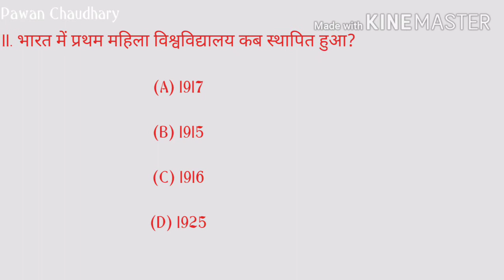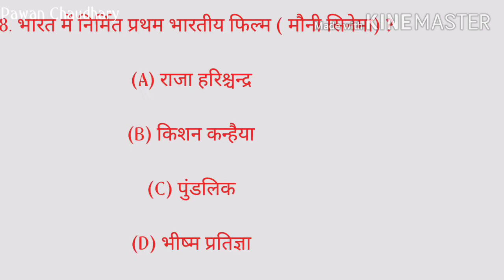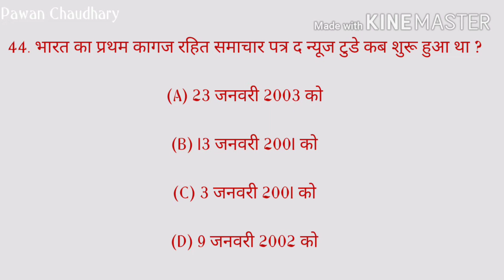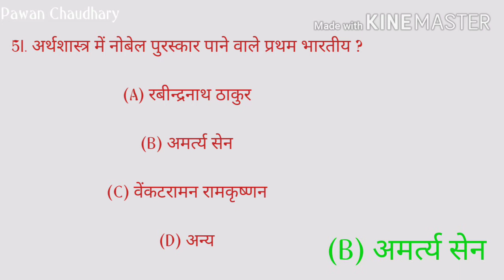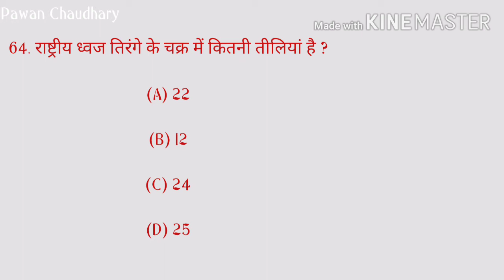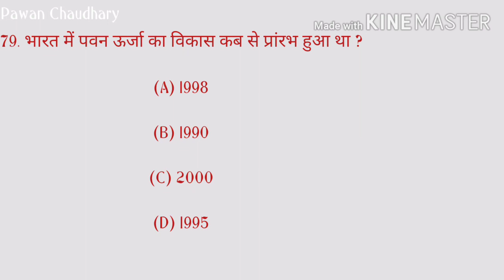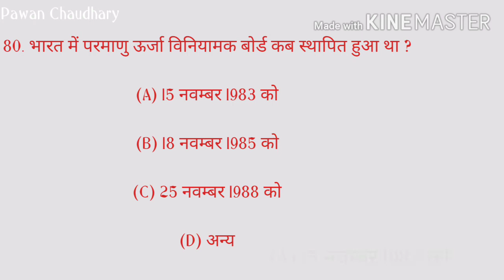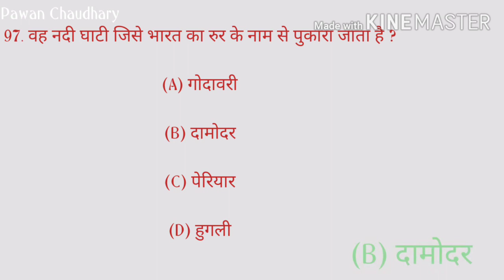Imp 100 GK Q&A in hindi || India Exam GK Q&A with Options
Top 100 GK question & answer in hindi || indai GK || by Pawan Chaudhary
Common general knowledge Quiz question and answer for competitive exam with multiple choice

हिंदी में भारत से संबंधित सामान्य ज्ञान के top 100 जी के प्रश्न उत्तर और कई विकल्पों के साथ प्रतियोगी परीक्षाओं के प्रश्न उत्तर